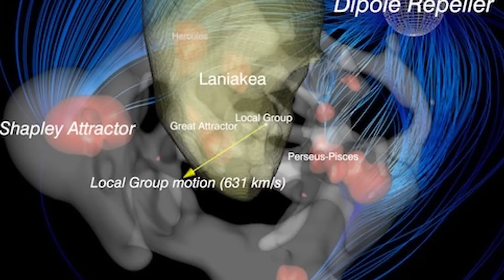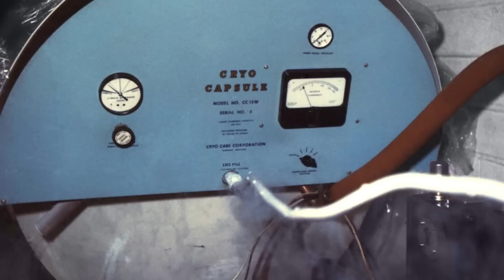A Mysterious 'VOID' is PUSHING Our Galaxy Through The Universe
Earth orbits the Sun at  roughly 100,000 km/h (62,000 mph). But that's nothing compared to how fast our Milky Way galaxy is moving through the Universe. Scientists found out that the Milky Way is traveling at more than 2 million km/h (1.2 million mph) and this is because its being PUSHED by a mysterious void.

Periscope: Mikexingchen